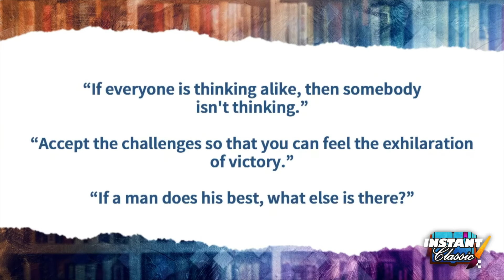The Leadership Of George S. Patton (Part 3)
Dr. Duke and Katie discuss commentaries on the military and leadership by General George S. Patton, and why they are truly an Instant Classic.